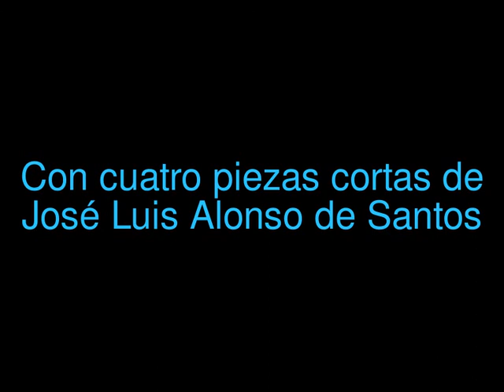Muestra 1º adolescentes 2011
Muestra del primer curso de adolescentes de la escuela de teatro y formación actoral El Almadén. Título: Cabalgando de Nuevo. Reparto: Gabriel Lasry como JM (más hombre azul, hombre del parque y hombre indiferente); Alicia Martín como Rosa (más amante de la cafetería y enamorada sufridora del parque); Andrea López como Soledad (más médico y camarera); Silvana Pinna como Chiara (más mujer traicionada y mujer del hombre indiferente); Cristina Corral como Susi. Dirección y dramaturgia: Jordi David, con inclusión de cuatro piezas cortas del libro Cuadros de humor y amor al fresco de José Luis Alonso de Santos. Julio 2011. Madrid